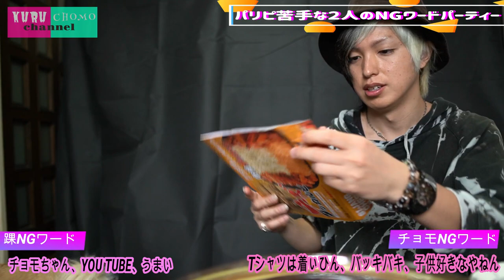ゆるゆるNGワード言わせ合いパーティー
踝の出産も終え、いつものように集まるくるちょもの２人。

今日は唐突に「パーティーをしよう」と言い出した。

パーティーという言葉が似合わないのは内緒の話だが、
今回はNGワードをお互いに３つ決めて　言わせ合う楽しいヤツ。

心理戦！？

力ワザ！？

なんでもありのくるちょもパーティーの開幕です。

罰ゲームの謎のカップ麺を食べるのはどっちか！？

とりあえず寿司がうまい。